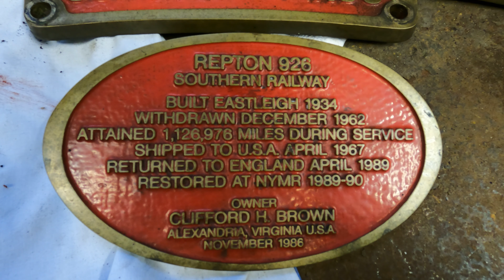NYMR - Black 5 No. 5428 'Eric Treacy' test run and shed walk round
Filmed on Friday 4th March 2022.